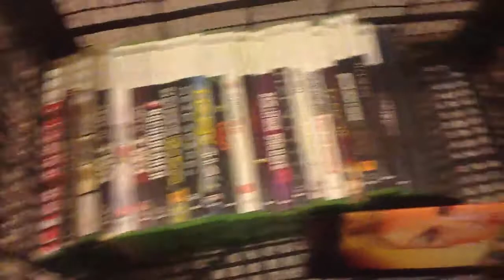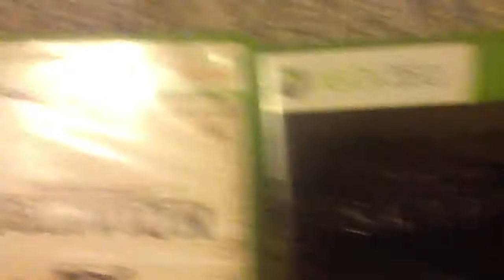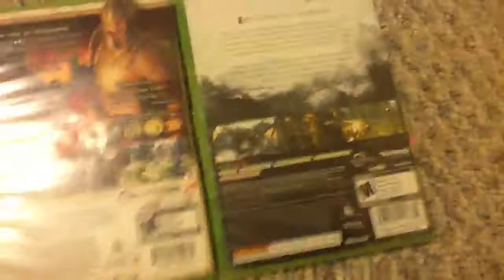My Rating On Oblivion vs Skyrim